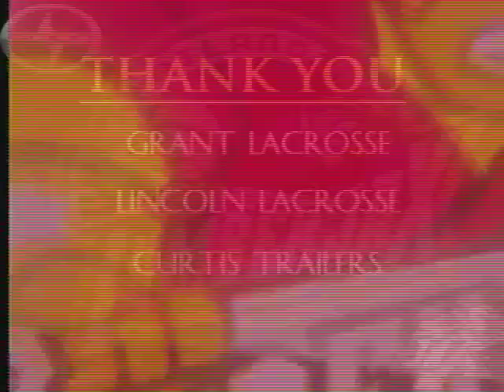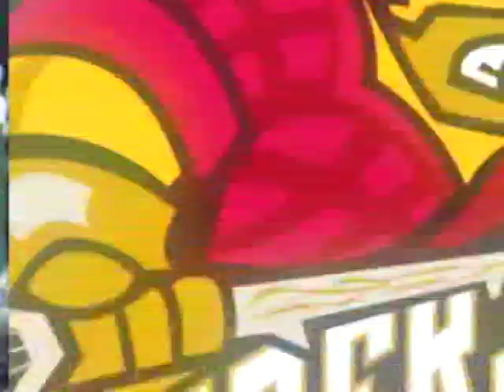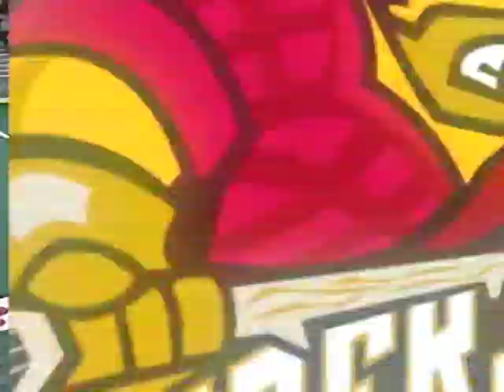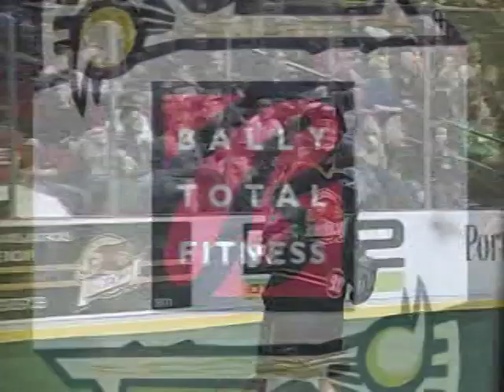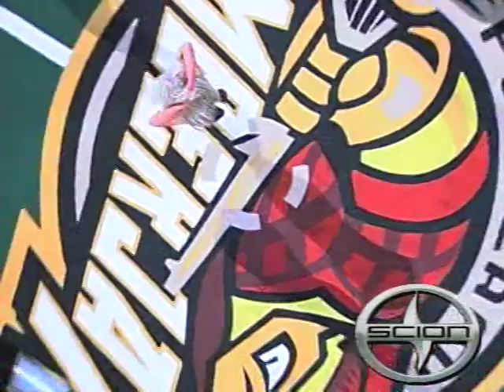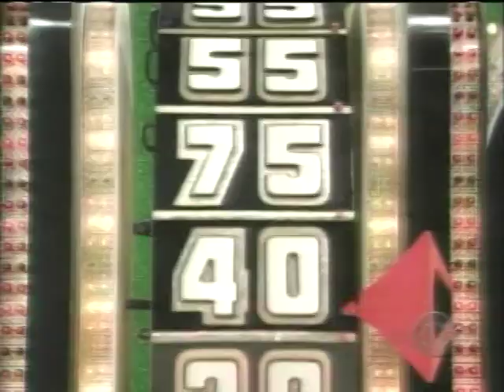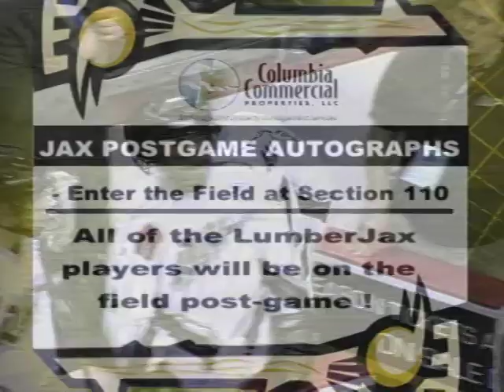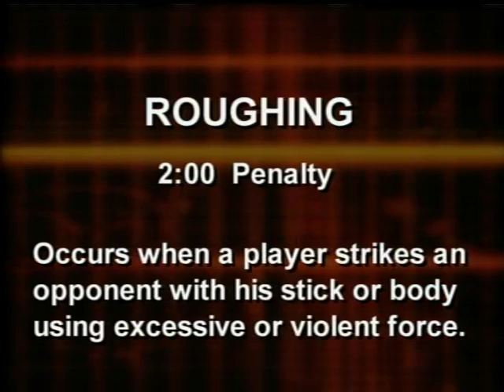NLL 2006 Edmonton Rush @ Portland Lumberjax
4/14/06 - A late season match-up between Edmonton and Portland features Canadian Lacrosse Hall of Fame Goaltenders Dwight Maetche and Dallas Eliuk at opposite ends (for the first half of play).
Rookie Goaltender Aaron Bold gets some playing time in the second half for the Jax.